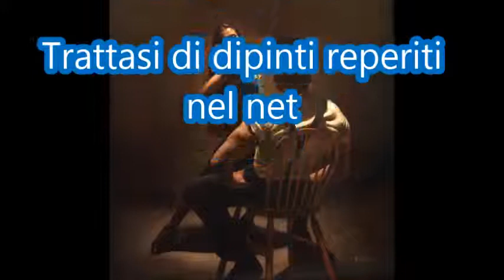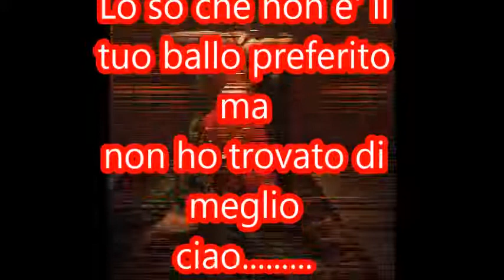Tudor Gheorghe -Dona Clara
Art By:Hamish Blakely